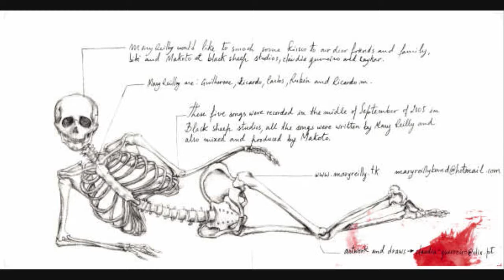Mary Reilly - Your hair, my defeat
Mary Reilly ( 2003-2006 ) Portuguese screamo band
"Your hair, my defeat" from Demo (2005), produced by Makoto ( If lucy fell ) , Black sheep studios.
Members: Ruben, Carlos, Richie, Gui, Ricardo
Thanks to all who supported us!